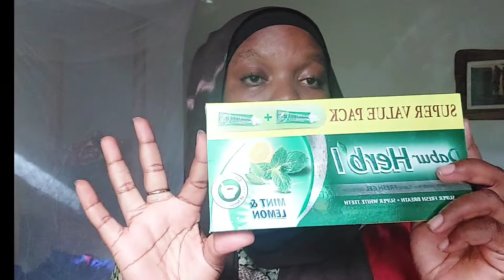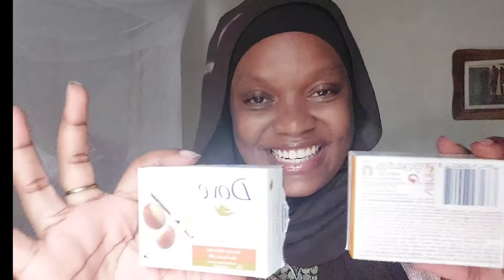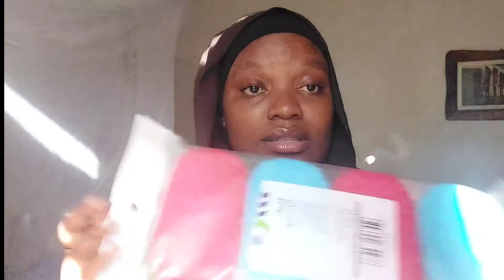Personal Hygiene Shopping/What I love & First Impressions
Hey Loves, I'm back and here's a little reminder for you today. YOU ARE ENOUGH! You deserve all the good things life has to offer and in the past year I've learnt that I should take the first step and everything will fall into place.